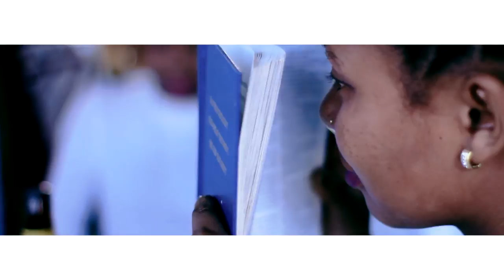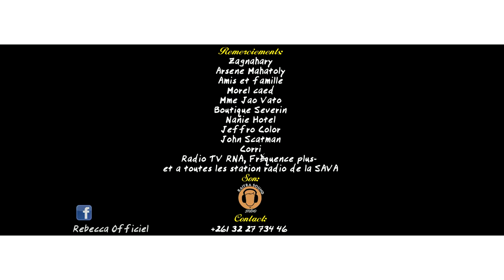REBECCA - EFA NAZOKO [NOUVEAUTE CLIP GASY 2019]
A/C: REBECCA
REBECCA EFA NAZOKO